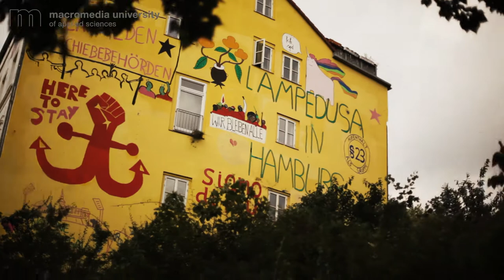Living in Hamburg - Studying at Macromedia University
Studying in Hamburg - what is it like? What kind of things are there to do and to see? Anja-Katharina is a student at Macromedia University in Hamburg. She takes us on a journey through Germany's most northern metropolis, emphasizing the vibrant multicultural context and rich architectural heritage she appreciates so much.

Supervision: Laura Kaiser
Script, Production, Postproduction: Juan Diaz